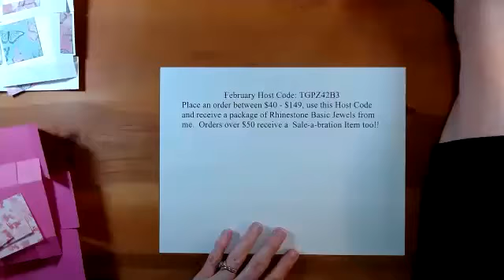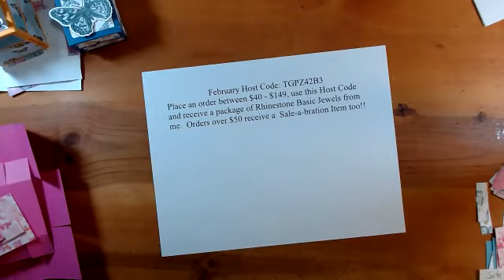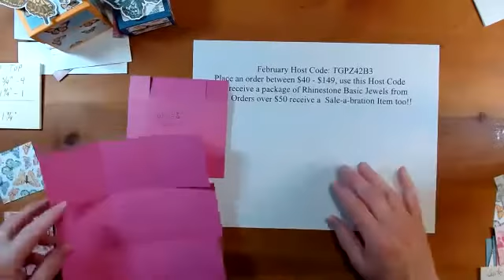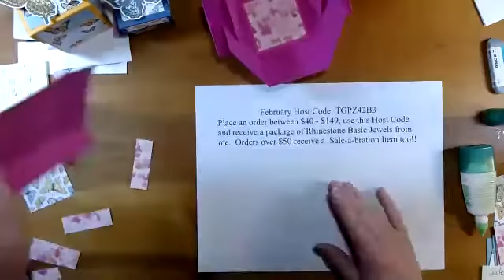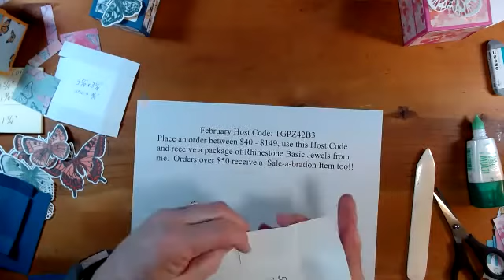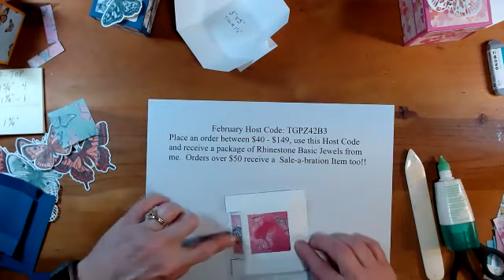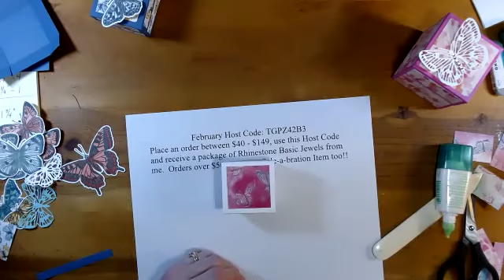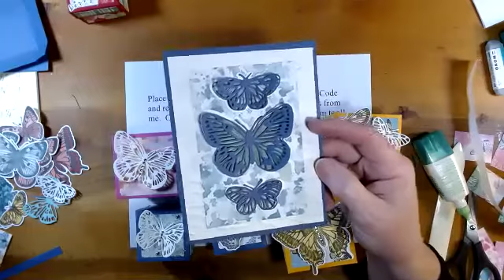Boxes & Butterflies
Create two different boxes using Butterfly Bouquet.